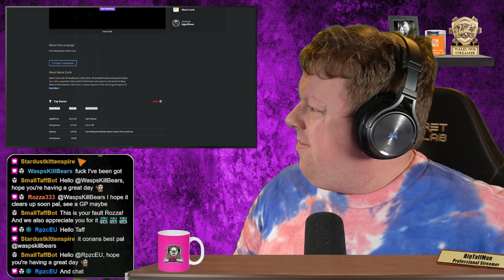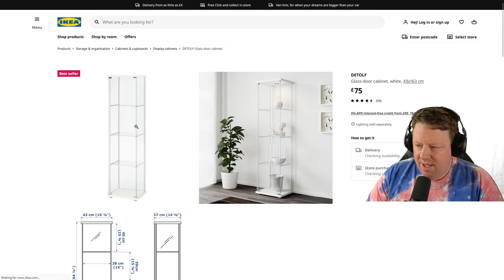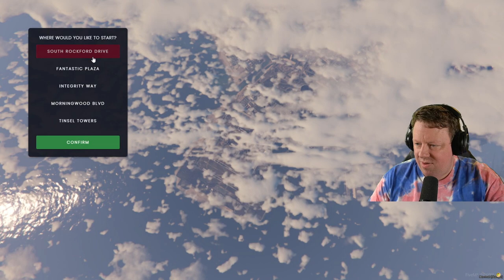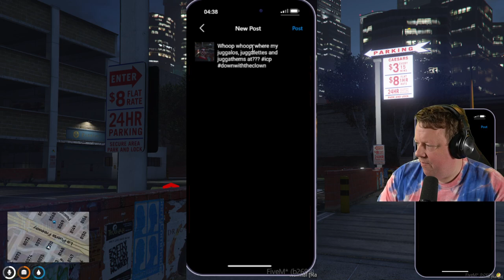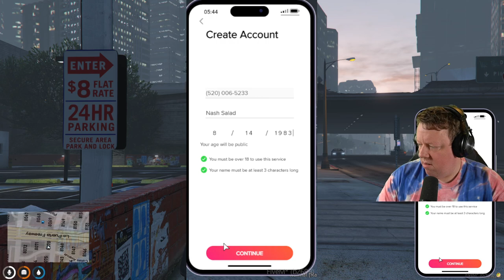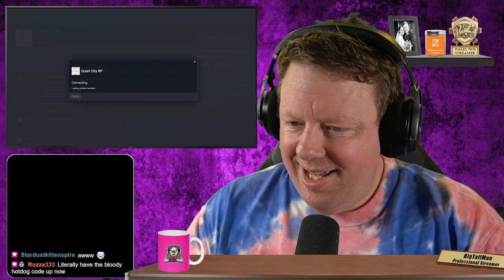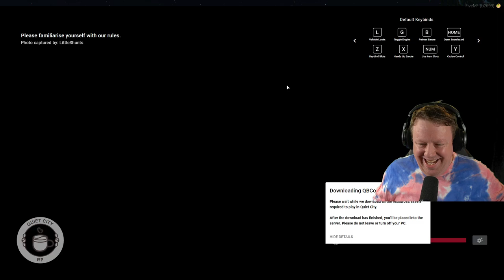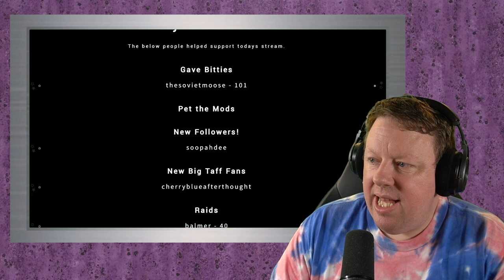Crowdsourcing as we make a new character in Quiet City RP - BigTaffMan Stream VOD 18-4-23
Timestamps
Go Live - 0:00
Stream Start - 5:46
GTA V Quiet City RP - 46:13